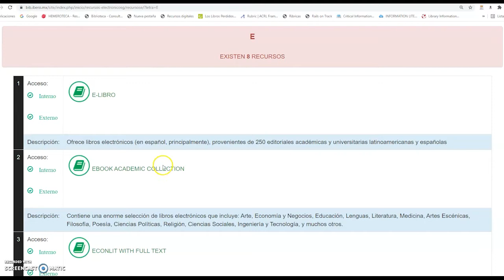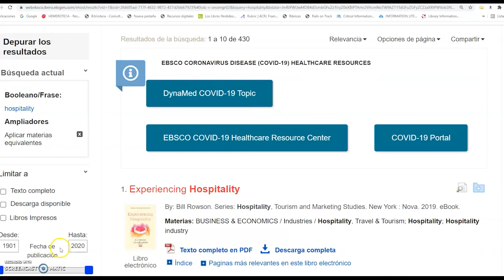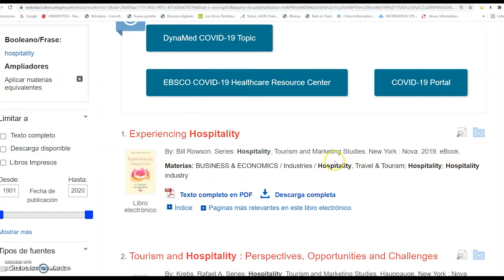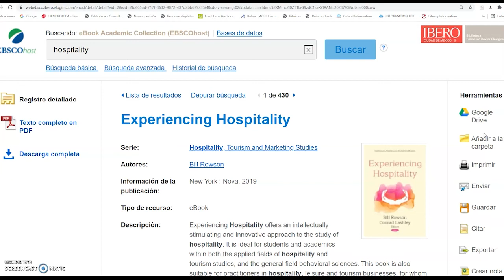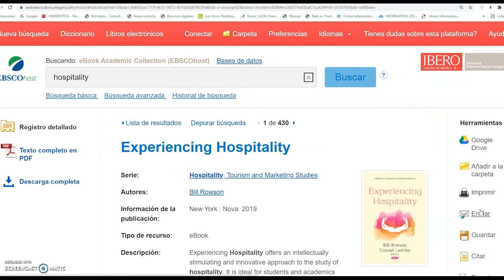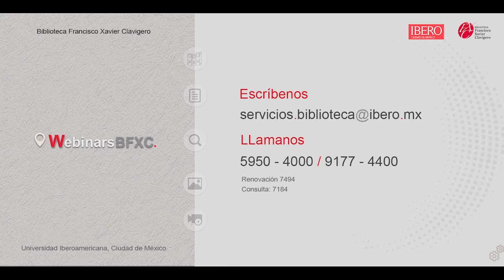Tutorial: Ebook Academic Collection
Ebook Academic Collection, contiene una enorme selección de libros electrónicos que incluye: Arte, Economía y Negocios, Educación, Lenguas, Literatura, Medicina, Artes Escénicas, Filosofía, Poesía, Ciencias Políticas, Religión, Ciencias Sociales, Ingeniería y Tecnología, y muchos otros.